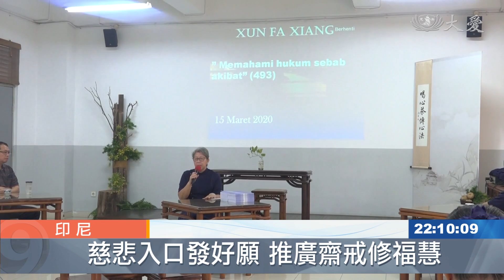"疫"心不亂聞思修 了悟因果茹素護生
COVID-19疫情延燒，民眾有許多的活動，被迫停止。印尼慈濟志工，希望人心不要因此封閉，所以在慈濟大愛學校，舉辦了薰法香。

病毒蠢動，讓人類限制起自己的行動。百業蕭條、關起大門，人心卻不能夠關閉。此時靜心聞法，了悟因果。

志工 優妮：「就像剛才看到(證嚴)上人說到的，如是因 如是果，從這裡面讓我思考著，現在所發生的病毒，是否來自我們之前吃過的動物。」

原本尋找素食困難重重的優妮，決定自己料理。擔任教職的魯迪，推己及人，日日行善。

志工 魯迪：「我也會帶動學生們，將零錢投進竹筒裡，不要每個月才捐一次，而是要從每日的行動做起，因此我們是每一天都在做善事。」

齋戒、布施，總有障礙作為停滯的理由，印尼慈濟志工薰法香，反而在COVID-19疫情蔓延時，破除萬難去實踐。

讚德拉 林燕龍 印尼報導